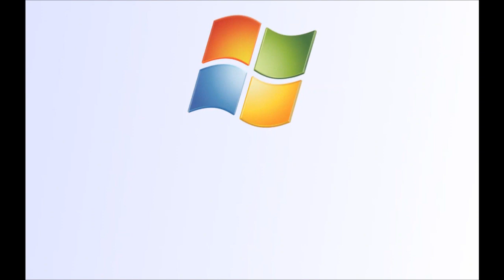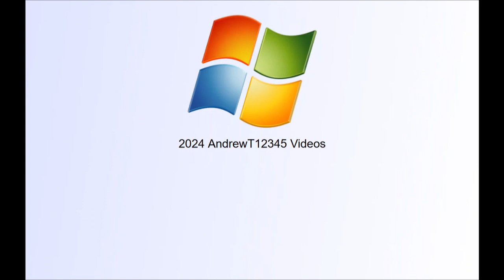AndrewT12345 News Video January 2024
Welcome to another News Video. This is the January 2024 news video of AndrewT12345. as of the January 2024 News Video, we got a new update on the news videos. By the ways, thanks for clicking on this video :) :D